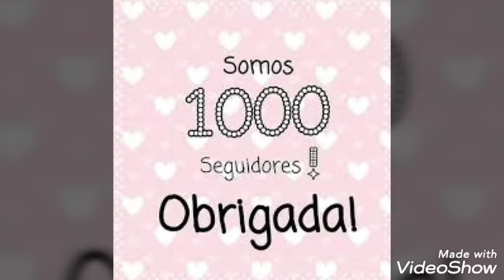GRATIDÃO SOMOS 1000 Muito OBRIGADA...♥️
Olá meus amigos neste vídeo quero agradecer a todos que estão comigo me ajudando a fortalecer o meu canal...

Deus abençoe grandemente sua vida 🙏
sem vcs não teria sentido este Canal...

Deixa seu 👍
ATIVE o 🔔
comenta
Compartilha